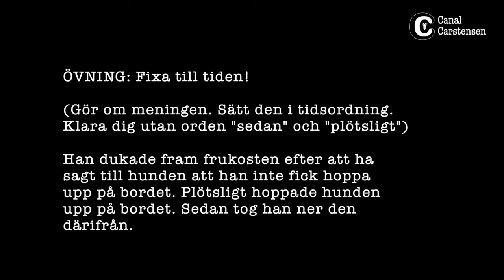Romanskrivarskolan #85: Gestalta tid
Det finns olika sätt att använda tiden när du skriver en roman, men det är sällan den detaljen uppmärksammas i romanhandböcker.

Till exempel är det stor skillnad på att ge läsaren information i tidsordning, mot att gå emot tidsordningen (som många ofta gör utan att tänka på det).

Naturligtvis får du en övning också!